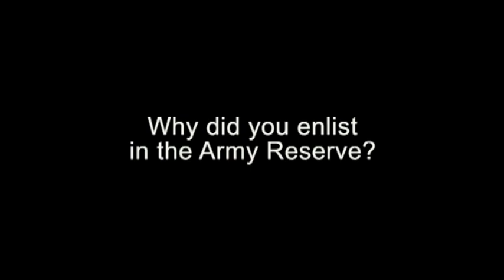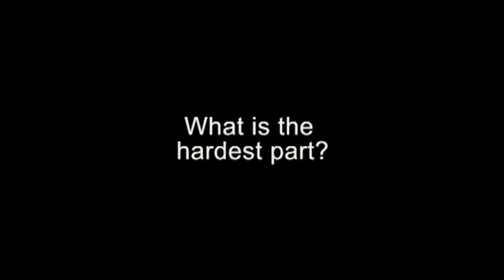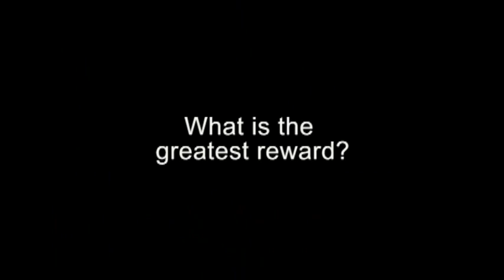Columbus Recruiting Battalion - Army Web TV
Hear about the benefits of being in the Army Reserves and listen to what different reservists have to say about the issues that surround serving your country on a part time basis.